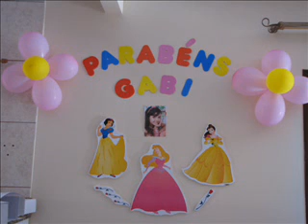niver da gabi.WMV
niver